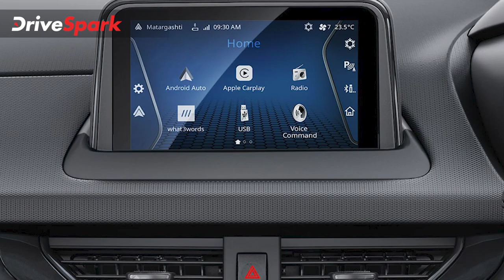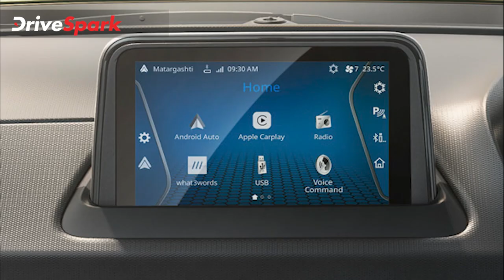Tata Nexon XM+ (S) Variant Launched | टाटा नेक्सन का नया वेरिएंट लॉन्च | XM+ (S) वेरिएंट के फीचर्स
टाटा मोटर्स ने अपनी लोकप्रिय सब-कॉम्पैक्ट SUV टाटा नेक्सन के एक नए XM+(S) वेरिएंट को लॉन्च किया है। टाटा नेक्सन XM+(S) वेरिएंट को 9.75 लाख रुपये की एक्स-शोरूम कीमत पर उतारा गया है। XM+(S) ट्रिम पेट्रोल और डीजल दोनों इंजनों में मैनुअल और ऑटोमैटिक गियरबॉक्स विकल्पों के साथ उपलब्ध है। देखें वीडियो.